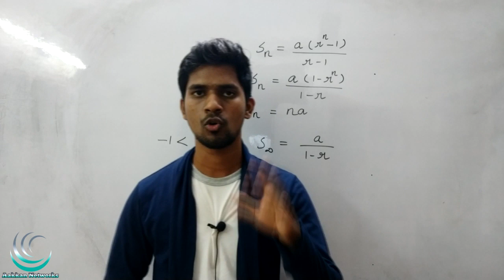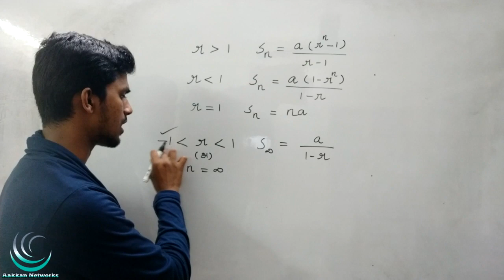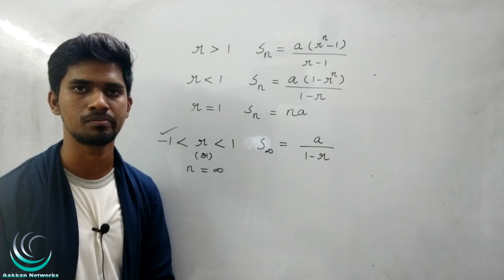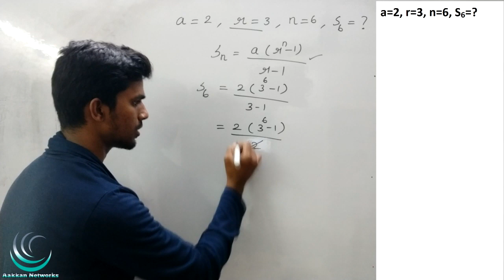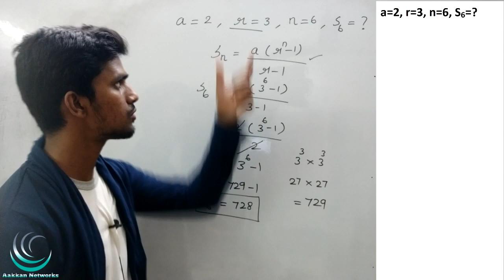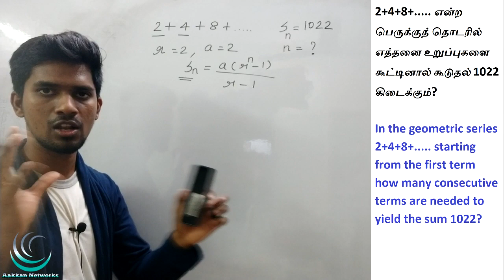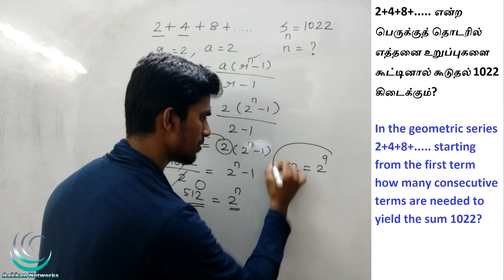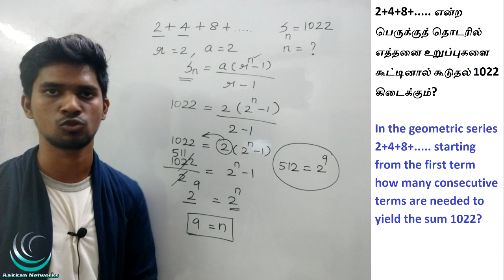GEOMETRIC PROGRESSION | Number System in Tamil | TNPSC Maths | Maths Shortcuts | Aptitude in Tamil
GEOMETRIC PROGRESSION IN TAMIL | TNPSC MATHS | APTITUDE  IN TAMIL | TNPSC, SSC, IBPS, RRB

1.15 topics Covered ( As Per Syllabus)

2.25 Questions / Test

3.8 Model Test (Full Portion Test)

4. Question Language - Tamil/English

5.Questions taken From

6. You can download your test question paper as PDF format

7. Certificate will be provided for getting 80% marks

8.Unlimited Test access